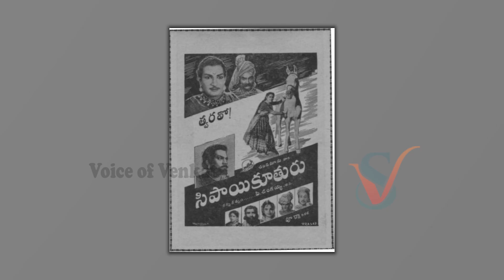నట దిగ్గజ నవరస నట సార్వభౌమ కైకాల ఇక లేరు | kaikala Satyanarayana Latest News Updates Cinema Bazaar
Watch : నట దిగ్గజ నవరస నట సార్వభౌమ కైకాల ఇక లేరు | kaikala Satyanarayana Latest News Updates Cinema Bazaar